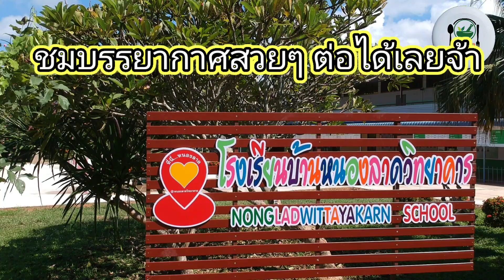ประวัติบ้านหนองลาด อำเภอวาริชภูมิ จังหวัดสกลนคร